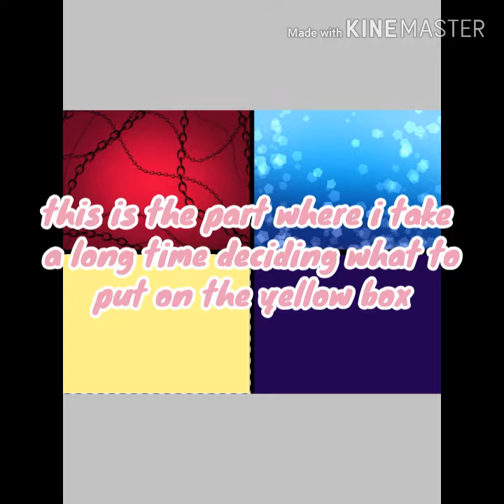Just random drawing that i made of the squad -w-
Sorry if is very short
And not posting alot of videos